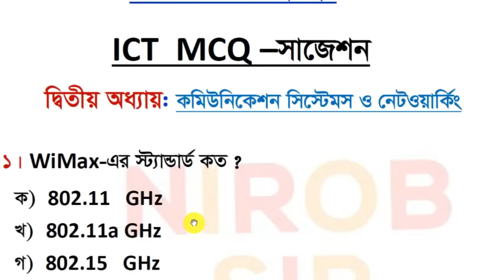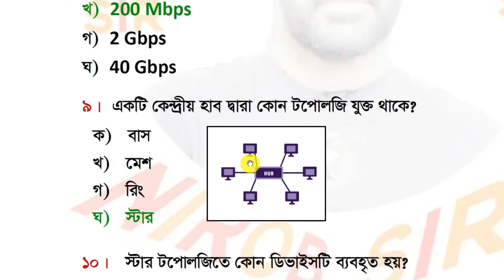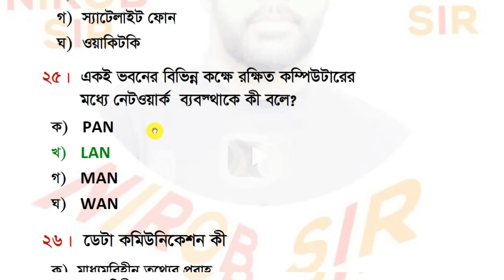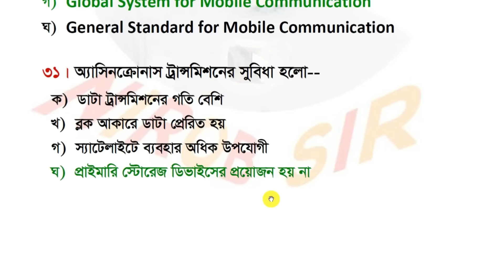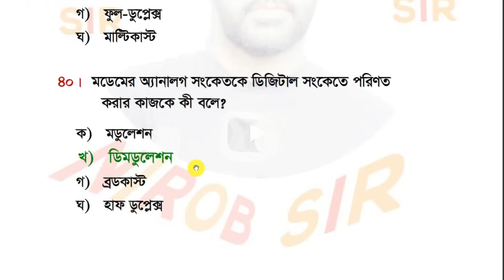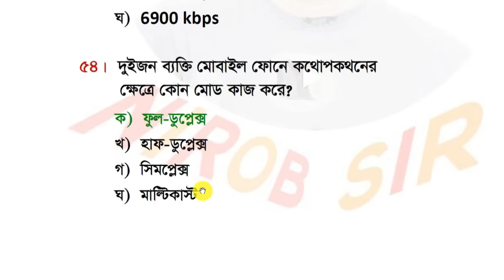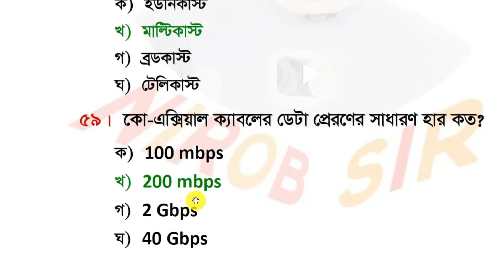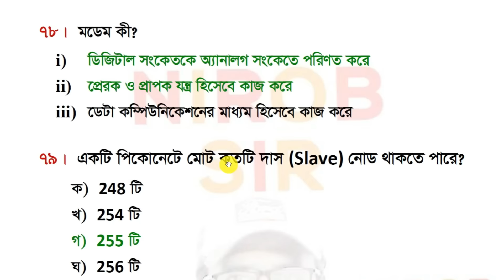ICT নৈর্ব্যক্তিক সাজেশন । ২য় অধ্যায় । সকল বোর্ড । HSC 2024 I Nirob Sir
প্রয়োজনীয় ভিডিওঃ

Nobody is allowed to copy or partially copy this video and upload to their channel.